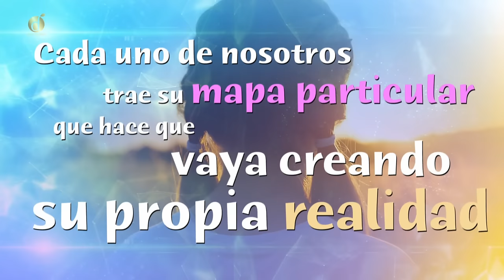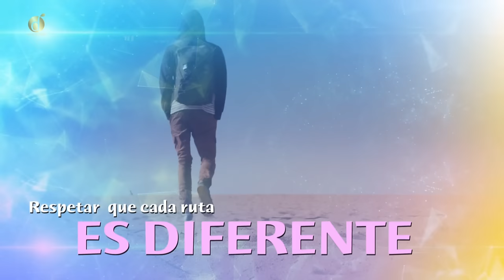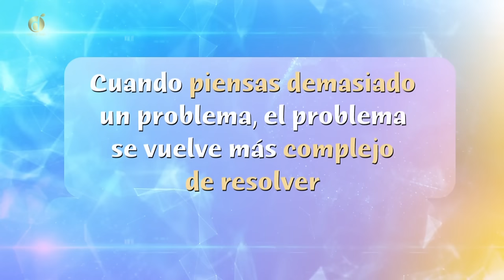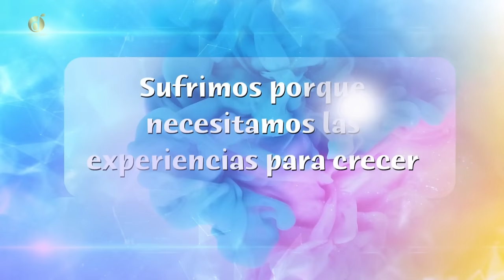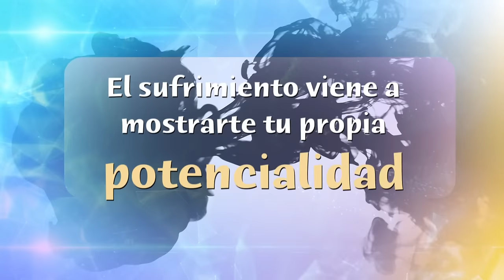Como afrontar los momentos de CRISIS | Diana Alvarez & Roberto Cuellar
Que hacer en los momentos mas complejos de tu vida, cuando no ves mas alla de tus ojos y crees que no hay salida?
Siempre hay una salida y una solucion mas alla de lo que conocemos, es cuestion de soltar el control, fluir con la situacion y sobretodo abrir la mente y el corazon a las infinitas oportunidades que el universo tiene para ti.

Caracol Internacional